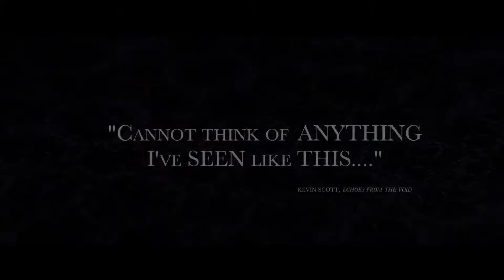THE TANGLE - Trailer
A secret government agency called the A.S.P. (Army of Simply Purity) watches over the Tangle from within technology safe rooms, locations impermeable to the nanobots that make up the Tangle. When the A.S.P. field agent Margot Foster is murdered in one of these rooms, an abandoned speakeasy, it’s the first murder in California in three years.
The main suspect is Carter Carmine, a private detective, who used to work with the agents of A.S.P. on a program called the Cleopatra Squad. Cleopatra created the Tangle. Married A.S.P. agentsEdward Banderas and Laurel Arrow have brought Carter to one of the safe rooms after surgically removing his S.O.L. from his brain. Carter was following Margot just before her murder. He has a motive, and he is one of the few in the world with the technical expertise to hide from the Tangle. The agents use the Tangle information to badger Carter: they know his movements down to the millimeter, down to the millisecond. He is clearly hiding something.

Eventually, everybody is a suspect and every secret gets exposed: a conspiracy between Margot and Edward to curtail Cleopatra’s power over the Tangle, Edward, the man of duty, caught having an affair, the hidden connection between Laurel and Carter, the real identity of Cleopatra and, finally, the real explanation for Margot’s murder. Eventually, the agents must rush into the world scrounging through obsolete technology to solve the murder and stop the collapse of the Tangle, the world as they know it.